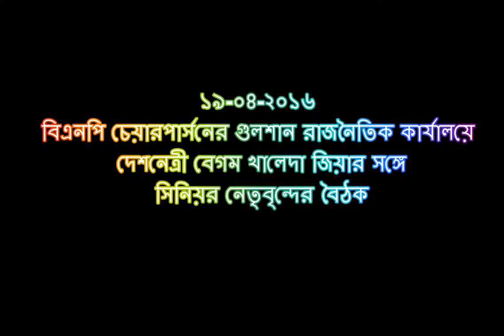২০ এপ্রিল ২০১৬, দেশনেত্রী বেগম খালেদা জিয়ার সঙ্গে সিনিয়র নেতাদের বৈঠক।